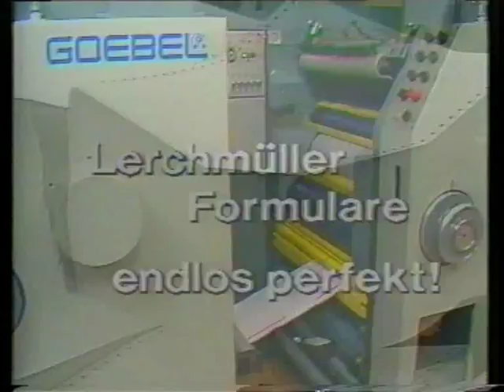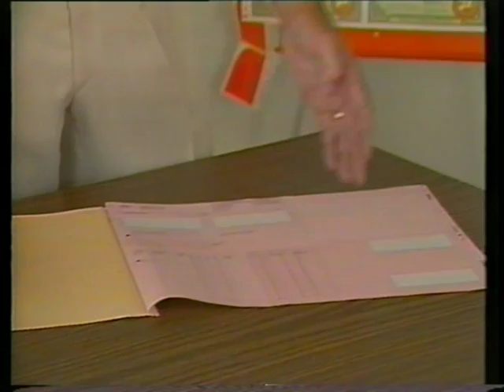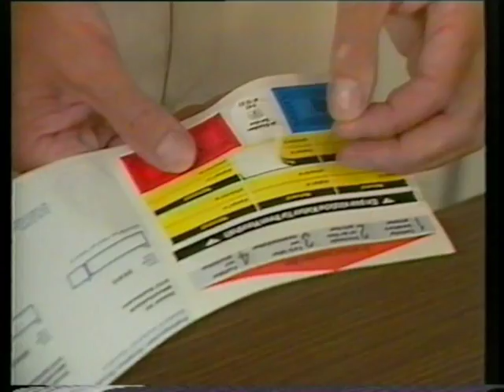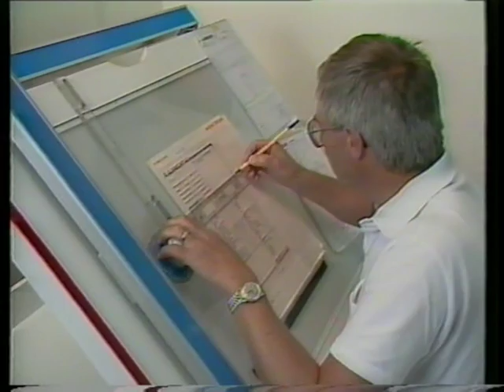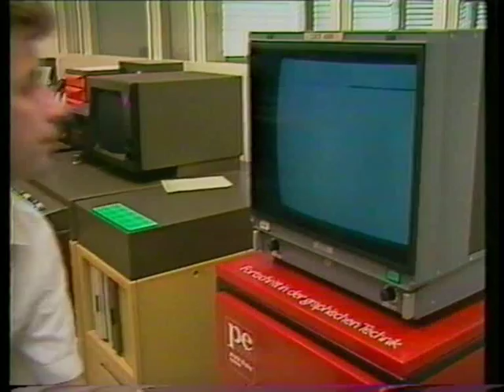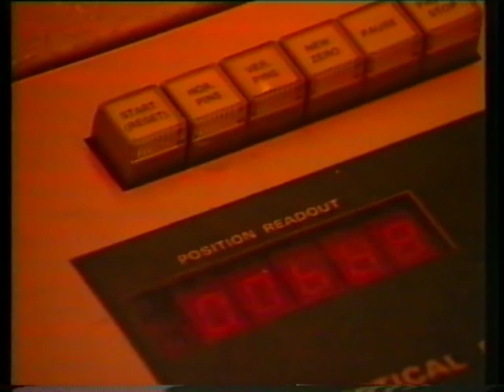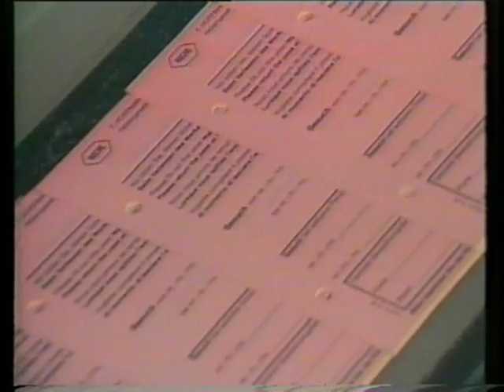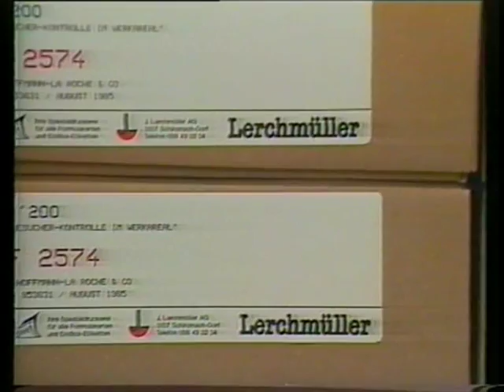Werbefilm der Lerchmüller AG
Dieser Film zeigt die technischen Möglichkeiten einer Endlos-Druckerei in den 80er-Jahren, in der Hochkonjunktur der Computerformulare. Lerchmüller.ch